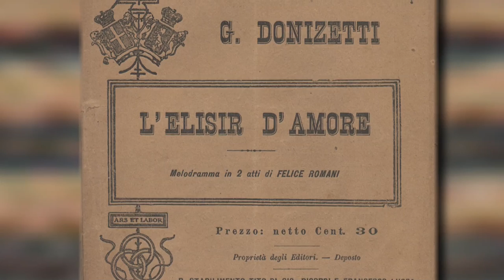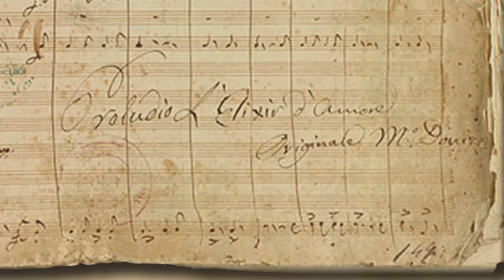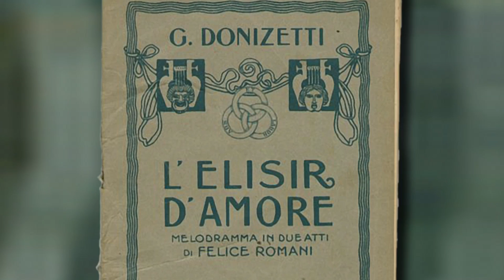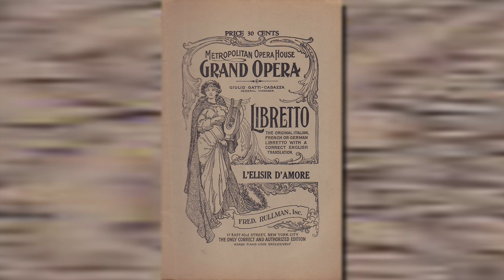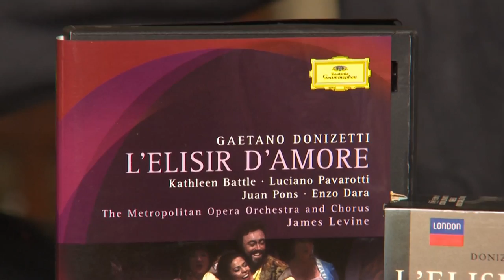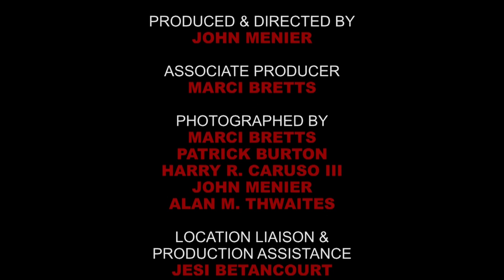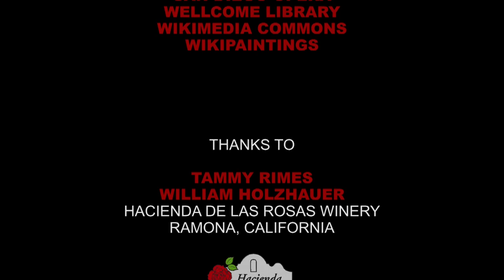The Elixir of Love - San Diego OperaTalk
San Diego Opera's Nicolas Reveles journeys to Hacienda de las Rosas Winery to discuss Donizetti's sparkling comedy, "The Elixir of Love" ("L'elisir d'amore"), in which a con artist convinces villagers that an ordinary bottle of wine possesses magical qualities and hilarity ensues. Series: "San Diego OperaTalk! with Nick Reveles" [10/2013] [Humanities] [Arts and Music] [Show ID: 25331]